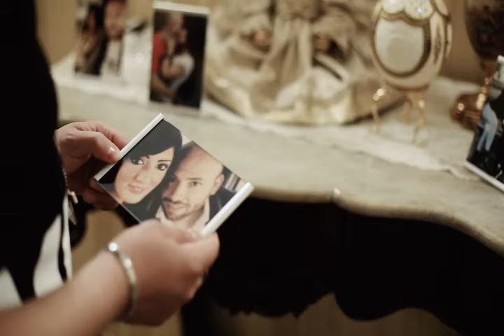Tony Dell'Anno - Sulo 'nu mumento (Official video)